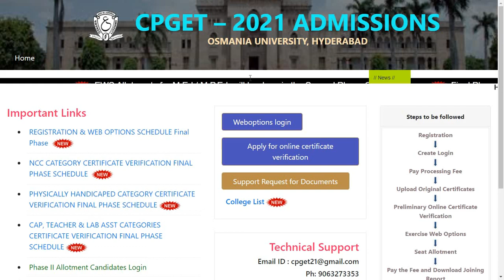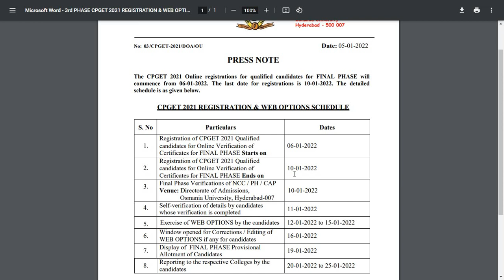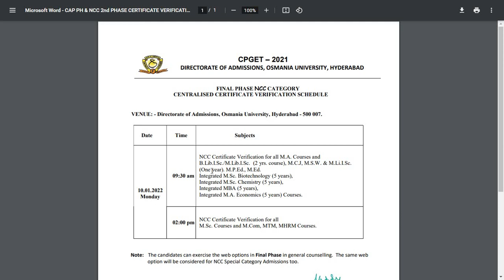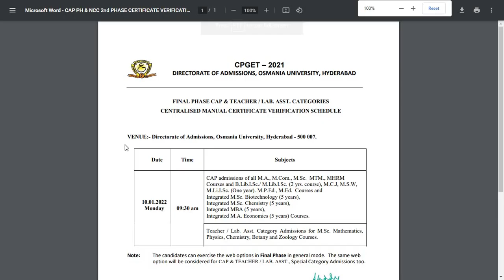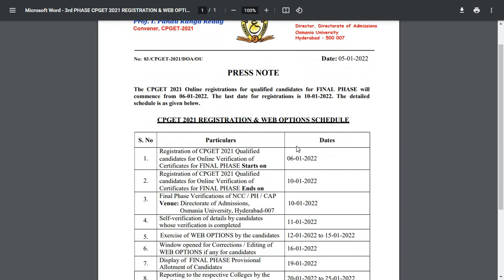OU CPGET-2021 3rd Phase web Options 🔥 || OU FAST UPDATES.COM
cpget 2021 notification
cpget 2021 exam date
cpget 2021 admit card
cpget 2021 application last date
cpget 2021 brochure
cpget 2021 botany exam date
cpget 2021 hall ticket download
cpget 2021 date
cpget 2021 download hall ticket
cpget 2021 details telangana
ts cpget 2021
ts cpget 2021 notification
ts cpget 2021 syllabus
ts cpget 2021 notification last date
ts cpget 2021 hall ticket
ts cpget 2021 hall ticket download
cpget 2021 exam
cpget 2021 exam date telangana
cpget 2021 exam time table
cpget 2021 entrance exam
cpget 2021 information
osmania university cpget 2021 notification
osmania university cpget 2021 exam date
osmania university cpget
OU CPGET-2021 Web Option Details